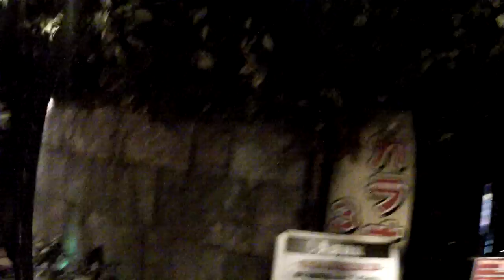AHO　PROJECTの企画！